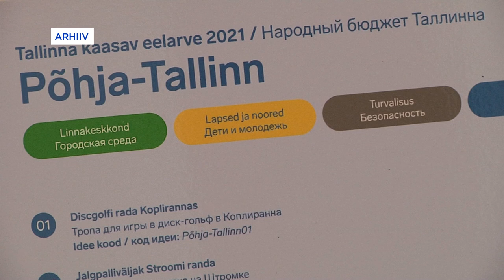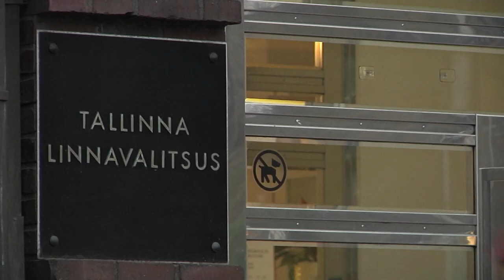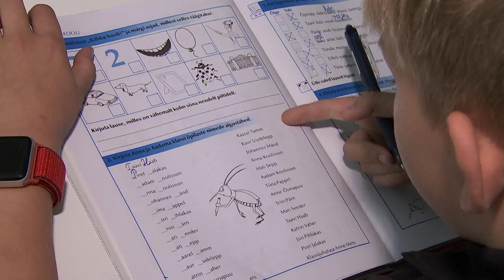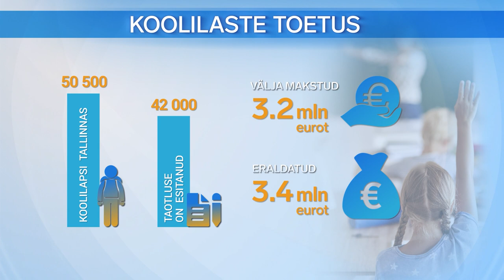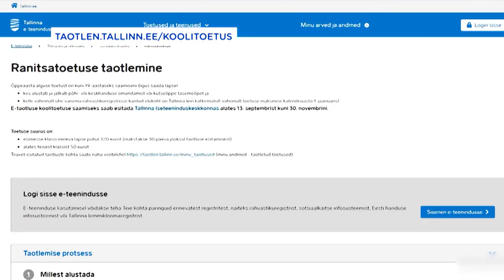16.11.2022 - Tallinna uudised